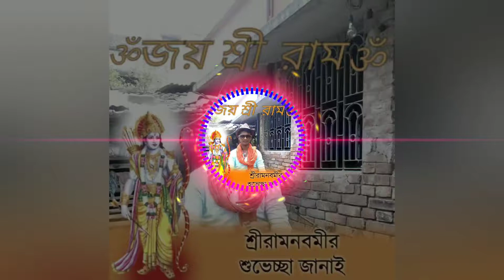RAM NA MILENGE Hanuman ke bina [ fast mix ]djk and Hemant Jhansi